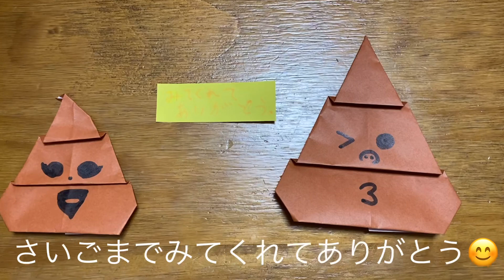うんこの折り方＆ミニうんコマ撮り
娘が折り紙でうんこを折っている動画です。
娘が考えたミニコマ撮りもあるので、最後までご覧頂けたら嬉しいです。

追記
じゃばら折りの方向を変えた方がうんこらしくなるのでは？と夫から指摘がありました。すみません‥逆に折ってみて下さい！！